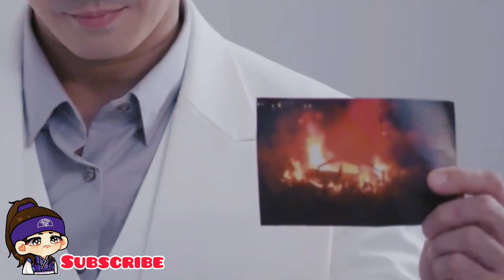Love Syndrome Hindi explained BL Series Ep 3 | New Thai BL Drama in Hindi Explain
In this video i explain Rich Boy fall in love with cute Boy New korean BL Series New Thai bl series in Hindi

Love Syndrome Hindi explained BL Series Ep 3 | New Thai BL Drama in Hindi‎  Explanation

bl
BL Series
BL series in hindi
bl drama in Hindi
new bl series in hindi
Love Syndrome explained in hindi
Love Syndrome the series Hindi
Love Syndrome Hindi
Love Syndrome explain in Hindi
BL Lover series in Hindi
BL series
BL episode
Thai Drama
Korean BL Drama
Japanese BL Drama explained Hindi
Bl drama explained in Hindi
Love Syndrome BL series hindi explanation part 2
Explanation in hindi
Hindi explanation
BL Love series in Hindi
Thai series
bl couple
BL Drama Hindi explanation
BL Series
Thai Drama explained in Hindi
Thai Drama
Hindi explanation
BL in hindi
Love Syndrome the series
Cutie pie 2 series
cutie pie series in hindi
Love in the air ep
Korean bl
Japanese bl
bl reaction
Taiwanese bl
thai bl

This bl series bl drama about : Romance, Youth, Drama
Young Male Lead, Gay Male Lead, Gay Romance,  Love At First Sight, LGBT,Boys Love  , Roommate

i reply quickly 🙂

 💬Hi My name is sweeti🥰💜 BL Lover
I am only explained BL series in hindi I am only giving my review and reaction on BL series in hindi.

I am only explained bl drama Love Syndrome series in hindi I am only giving my review and reaction korean bl series in hindi.
i like to watch Boys Love story, bl series,bl drama,Bromance i am BL Lover so i only explain bl series , bl drama in Hindi i am only giving my review reaction by explanation, explain bl drama in hindi i like to watch bl couple ❤️